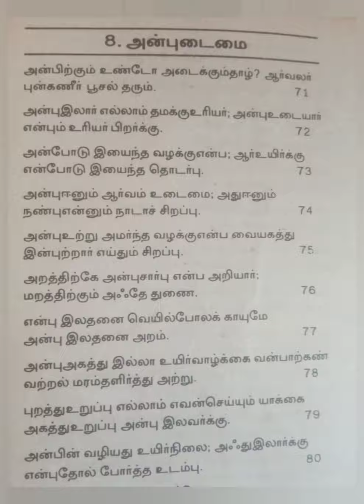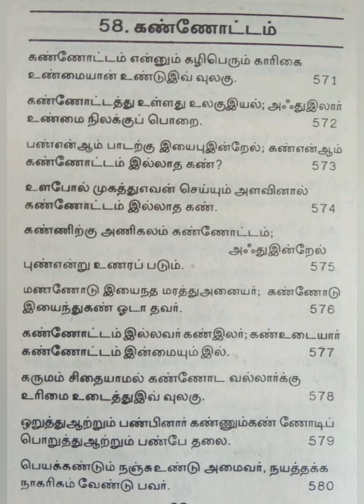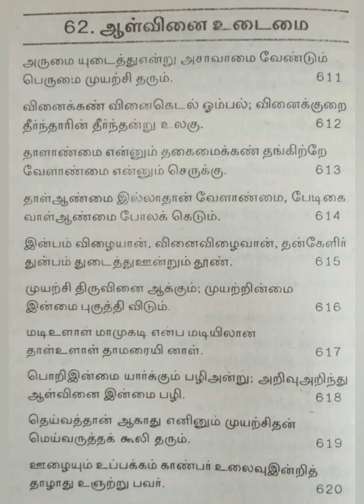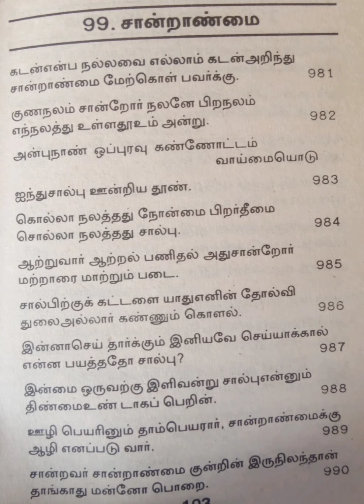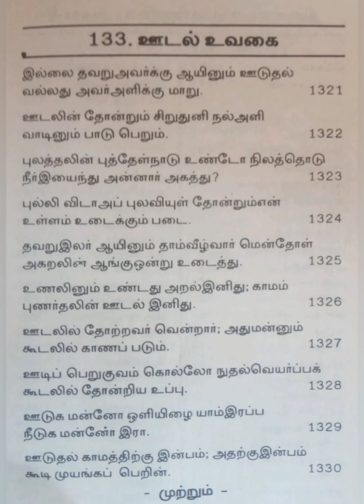திருக்கறள் : 1, முதல் 1330, வரை.